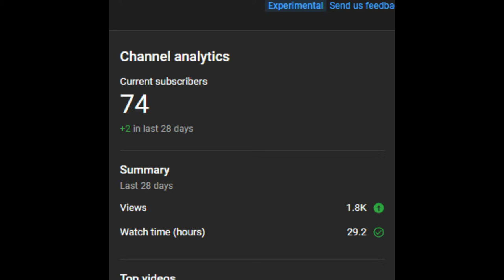This heavy tank, don't heavy tank. (T-35 War Thunder Ground RB)